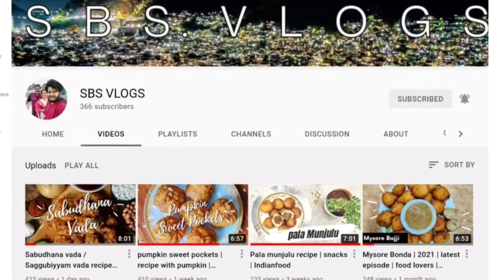Santhana Gopala Mantra | mantra for pregnancy | Santaan Gopal Beej Mantra